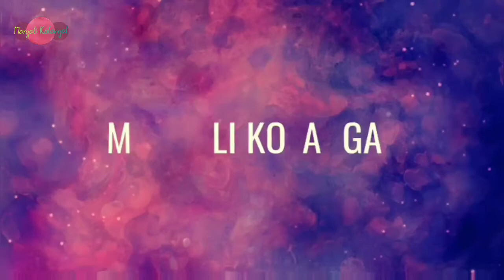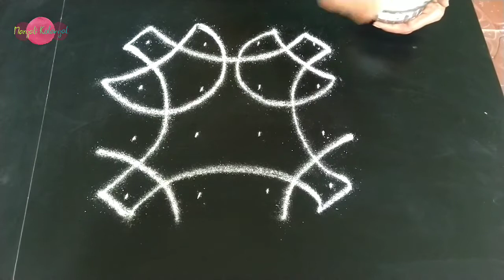🌹4*4-ல குட்டியான அழகாக கோலம்